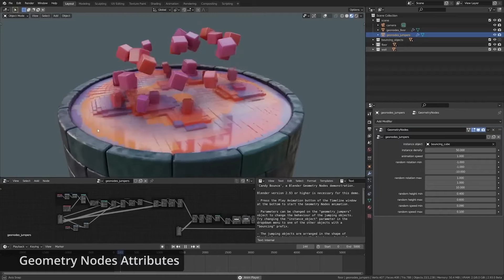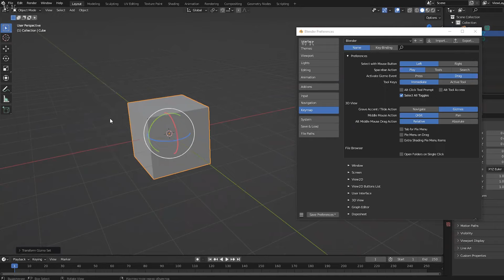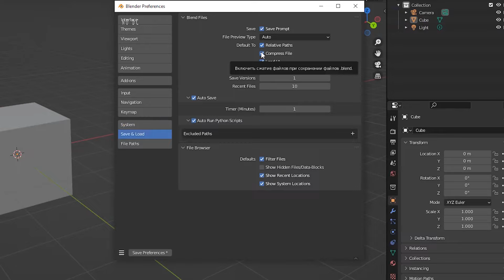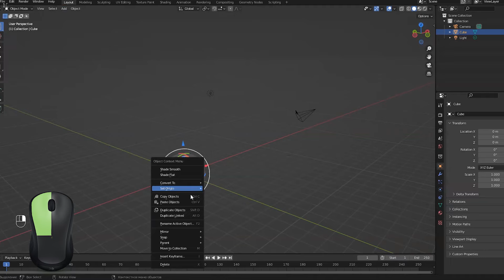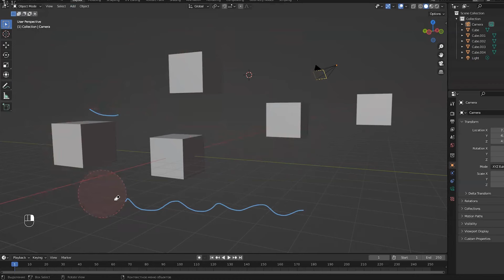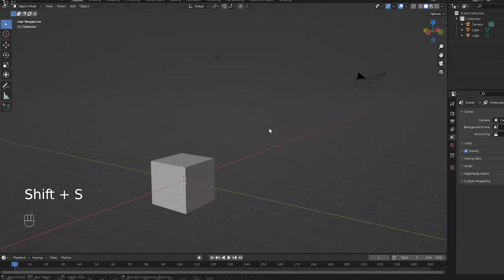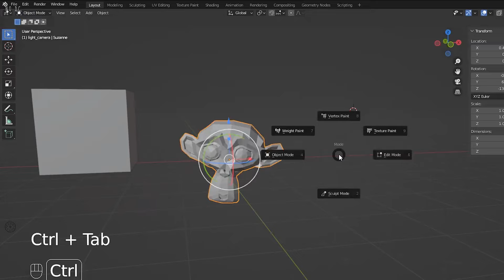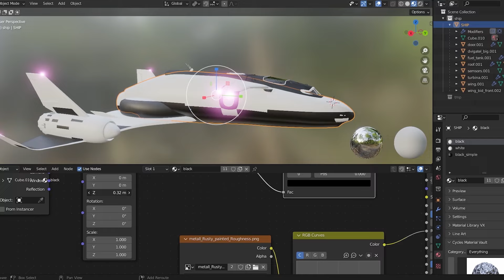Как новичку разобраться в Blender (Часть 1)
Отвечаем на вопрос: «Стоит ли изучать Blender?» Знакомим с программой и избавляем от сомнений в новом ролике.